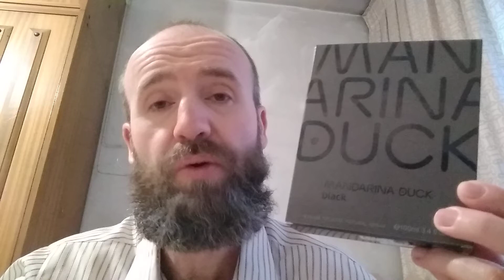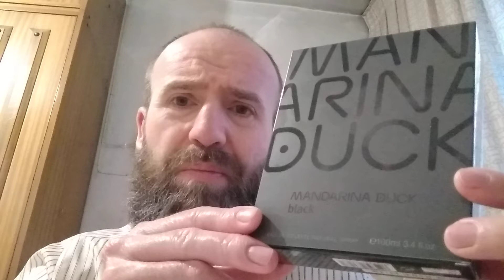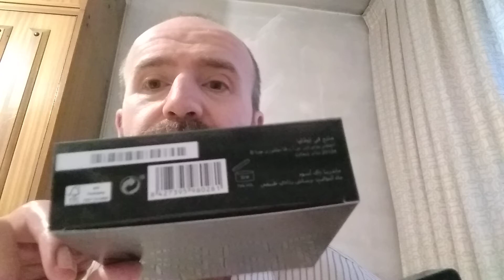MANDARINA DUCK "BLACK", Eau de toilette, 100 ml. Reseña n ° 66 / Review number 66.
Fragancia de la firma de maletas, bolsos, bandoleras y paraguas MANDARINA DUCK.
La fragancia ha sido creada por Nathalie Lorson, master perfumer reconocida.
Yo la he comprado a 20'50€. Por ahí anda.
De proyección suave, no ofenderá a nadie.
Muy versátil. Funcionará bien en entornos formales, semiformales.
Quizás yo la veo más para otoño y primavera en días frescos, aunque se ha dicho que estaría especialmente indicada para otoño-invierno.
A sweet spicy fragrance. Surely woody and synthetic too. Released in 2009 and made in Italy, more precisely in Milan by the Angelini Beauty group.
Generic in a good way. For Fall and Winter, according to Fragantica and a "must have".
I like it. I'm convinced.
Maybe the opening is a bit synthetic, but give it some minutes to develop its scent.

Contiene tiare, que es la gardenia de Tahiti. Crece en las Islas del Pacífico. Su aroma se asemeja al jazmín
El tiare, junto con el frangipani, es el origen de aromas exóticos y embriagadores para crear la famosa "nota de sol".
Tiene propiedades suavizantes y nutritivas para piel y cabello. El monoi se produce a partir de la flor de tiare. No hay flor de monoi.
Yves Rocher, firma francesa, tiene productos que incluyen el monoi por las relaciones de Francia con la Polinesia, seguramente.
El monoi se utiliza en cosmética de verano, pero también por perfumistas que buscan el agradable olor de la piel bronceada y ámbar. Esa nota solar, ese toque de sol y exotismo que nos ofrece la Polinesia.
Satisfied!.
Saludos/ Regards.
20/03 /2021